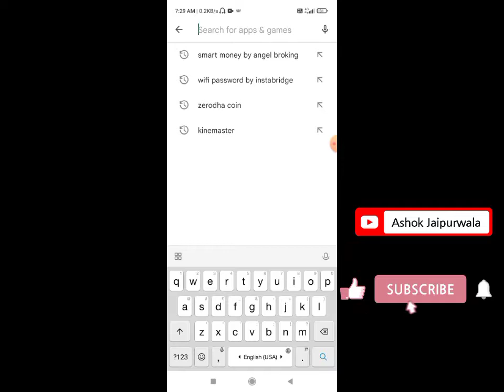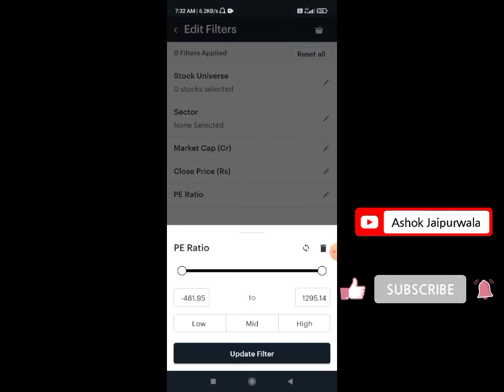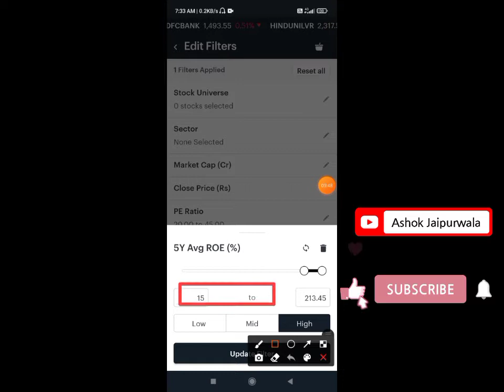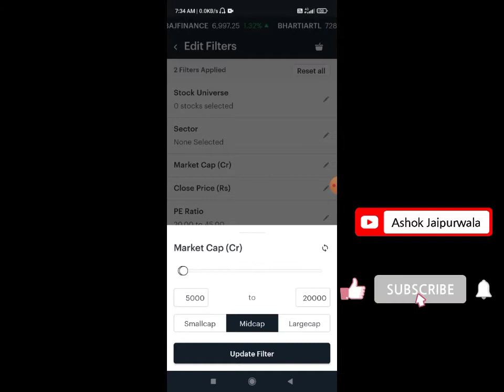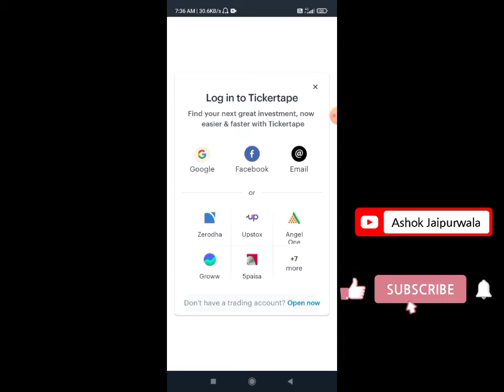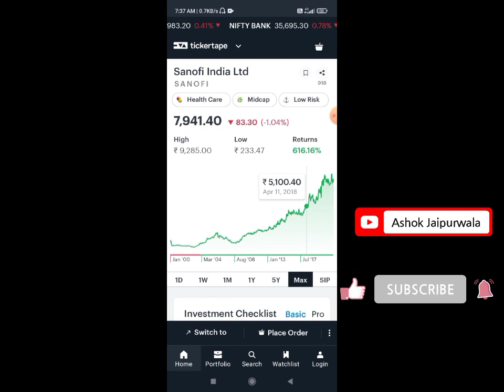What is Tickertap app | How to Use Tickertap app | Find Best Stock | Tickertap app कैसे चलाये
What is Tickertap app | How to Use Tickertap app | Find Best Stock |